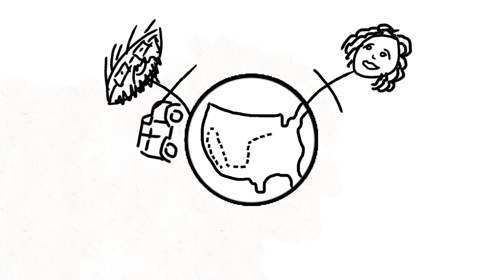Dusk- Park and Franklin Playin' Parks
This song was recorded in Pecos National Historical Park as a part of a live acoustic music series for the upcoming album Tapestry of Love and Loss, which will be released in stores/streaming platforms as singles each week and in full on April 27, 2021. Each recording features a different park across the United States and provides a live acoustic rendition of each song on the album. Click here for more information about Pecos NHP

This album is based on and named after a book of poetry by Patrick Wood, and musically illustrates a series of poems within this collection.